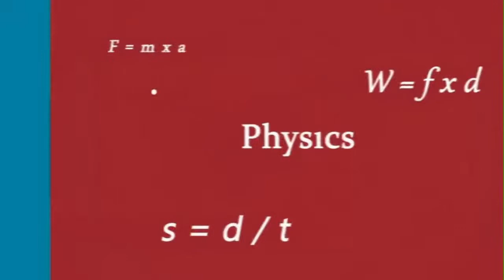In The Know with CaT Bobino and Jungle Jordan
Jordan Veasley "Jungle Jordan" is a Wildlife Conservationist and Educator as well as Zookeeper and Science Communicator.  Make sure you come ready with questions about all the wonderful wildlife Jordan has been able to work with, and how he got started!